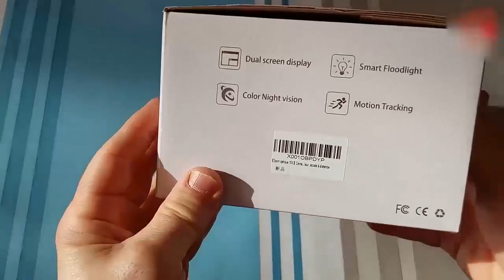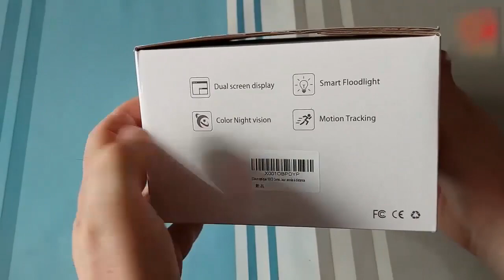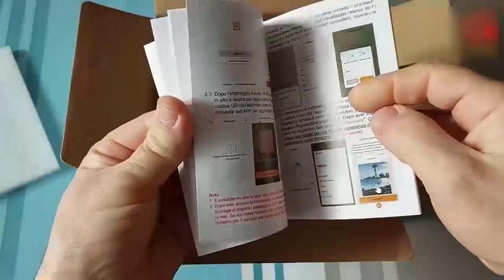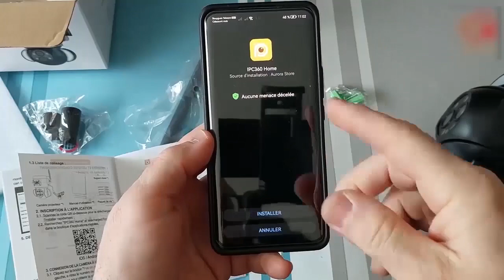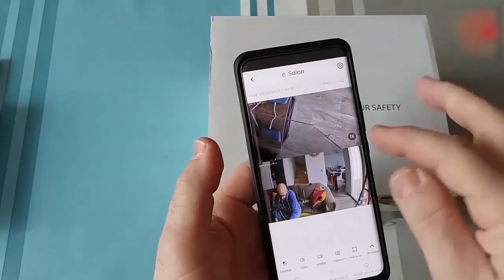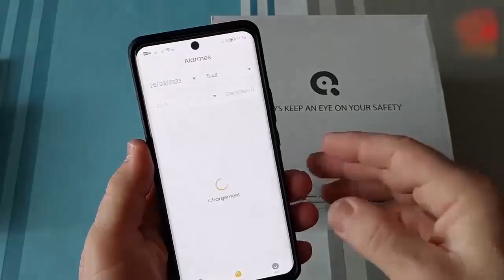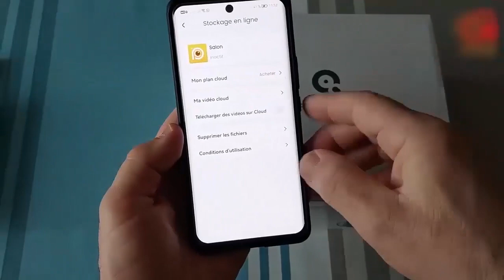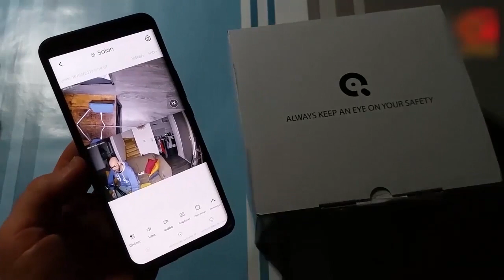INQMEGA 430 4MP 10X zoom outdoor camera